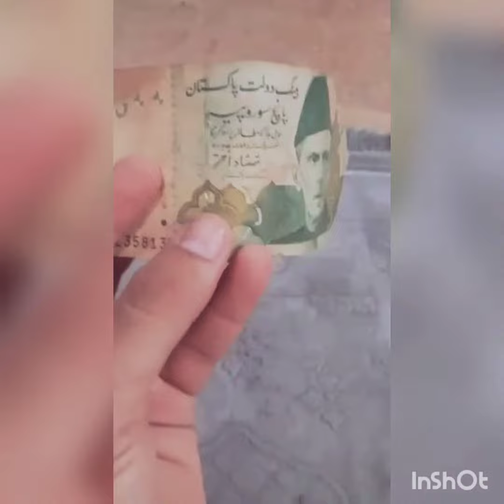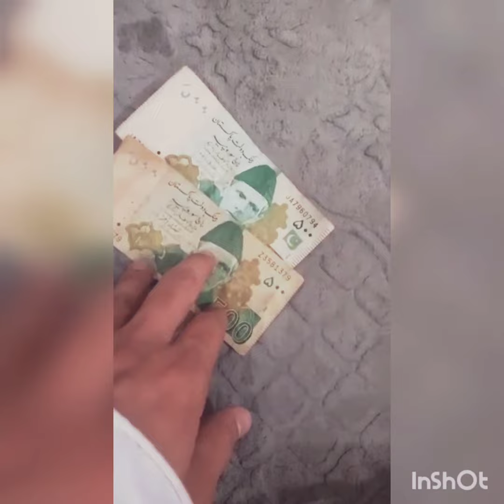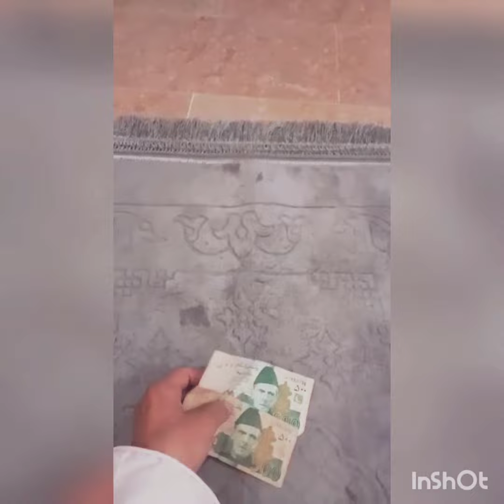easy paisa video by ASADULLAHS TIME